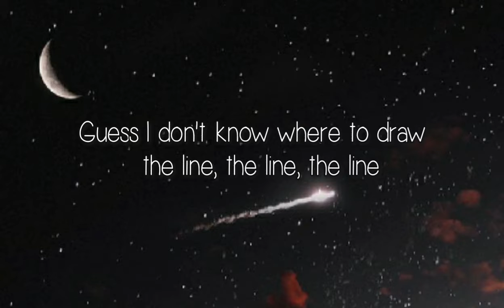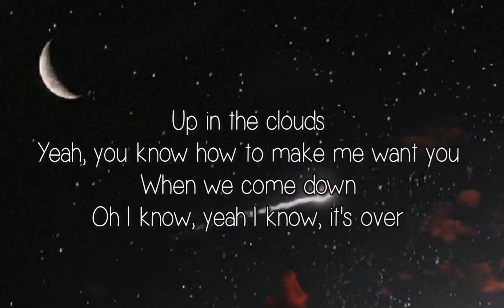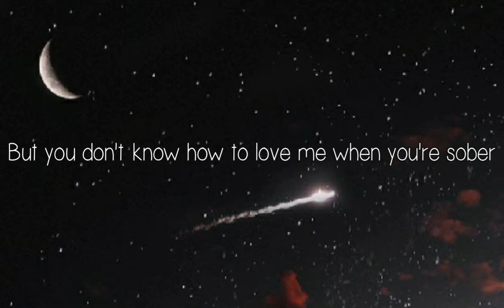Selena Gomez - Sober (Lyrics)